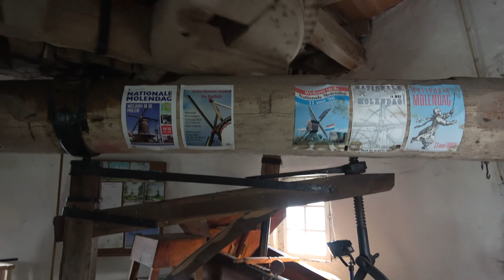De Kekerdomse Molen